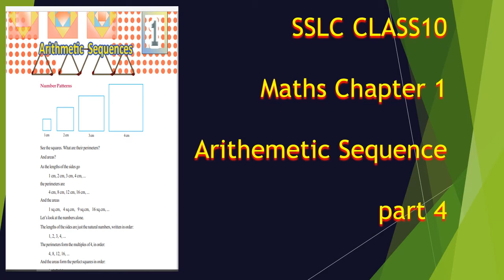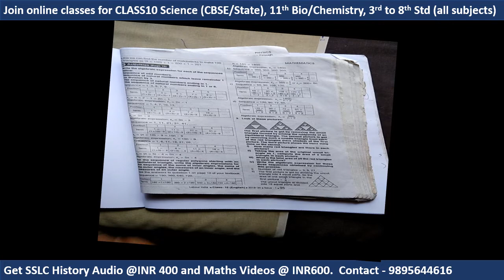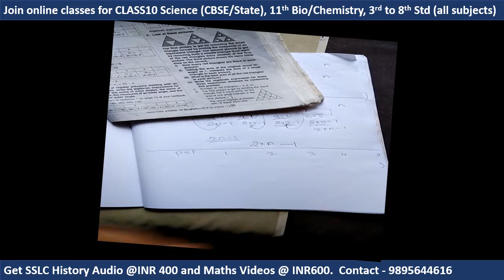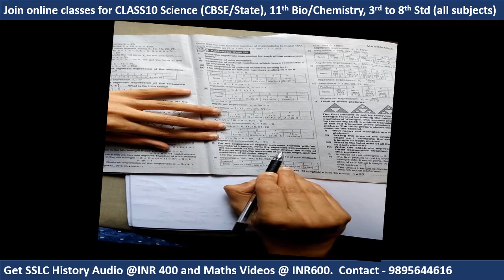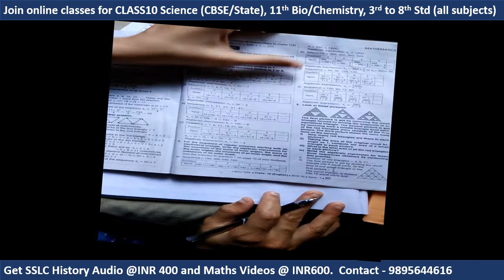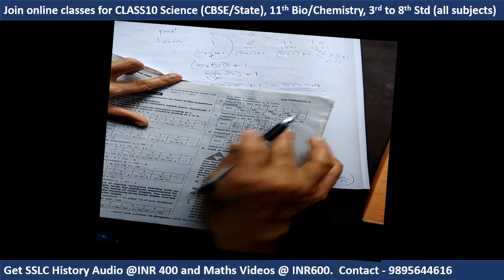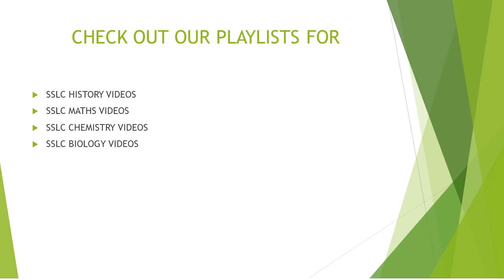SSLC CLASS 10 maths chapter 1 arithmetic sequence pt 4 Ex.2 qn 1,2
SSLC CLASS 10 maths chapter 1 arithmetic sequence part 4 Ex. 2  pg no. 15  qn 1,2
For better video experience play in 480p
Classes by Nalanda center, kuriyathi manacaud, trivandrum